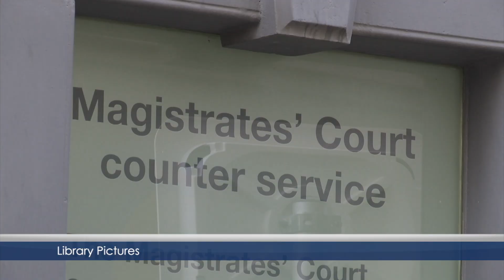Search & Rescue operation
Three Moroccans, two of whom are juveniles, have pleaded guilty to being in Gibraltar without permit or certificate.

Several others are still missing after their boat sank in the bay.